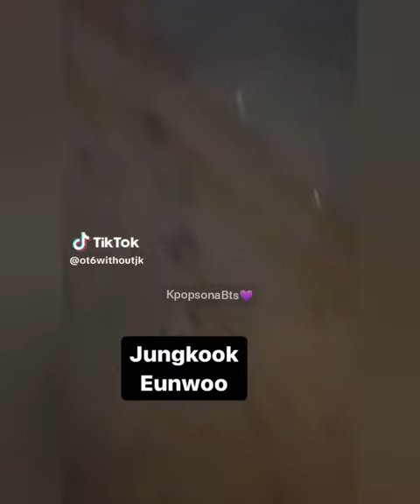ASTRO's Cha Eun Woo, NCT's Jaehyun, And Jungkook's Outing Breaks Silence Amid Scrutiny From Fans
Fan Who Allegedly Disrupted ASTRO's Cha Eun Woo, NCT's Jaehyun, And Jungkook's Outing Breaks Silence Amid Scrutiny
From Fans